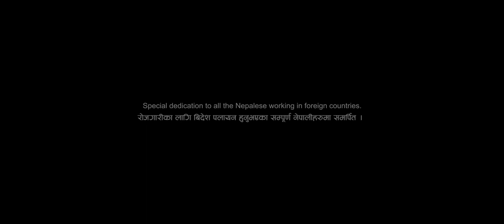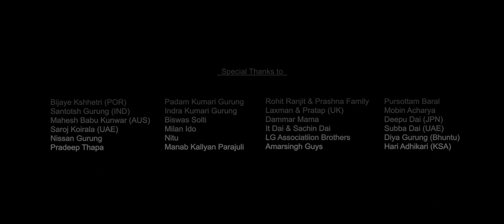Pardeshi Thauaima | परदेशी ठाउैँमा - Krack Family (Official Music Video)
Sandeep Tiwari Studio presents
Krack Family's Pardeshi Thauaima

रोजगारीको लागि बिदेश पलायन हुनुभएका सम्पूर्ण नेपालीहरु प्रति समर्पित I

Vocal: Rupesh Magar
Lyrics: Mekk Gurung
Band: Anil Kunwar
Kumar Malla & Friends
Arrange: Amit Gurung
Flute: Suraj Basnet
Sarangi: Bimal Gayak
Recording,Mixing & Mastering : Sijan Bajracharya (Pokhara)

Shot, Edited & Directed by Sandeep Tiwari
Drone: Pratap Gurung (UK), Laxman Rana (UK)
Camera Assist : Sudip Tiwari

Cast : Mekk Gurung, Mati Kumari Gurung, Suman Baral, Bimal Thapa Magar, Sudarshan Chhetri, Yubraj Gautam(AUS), Kush Gurung, Rupesh Magar, Kumar Malla, Anil Kunwar, Anil Nepali, Nanda Lal Gurung, Amar Bahadur Gurung, Manchiri Gurung, Shanti Gurung, Min Kaji Gurung, Biswas Solti.
 Venue Partners: Bhalam Dada Gaun, Kaski Munna And Acharya Construction Pvt. Ltd., Pokhara Madan Engineering and Construction Pvt. Ltd., Pokhara Krack House, Pokhara Gamer Hub, Pokhara

Remembering Amarsingh Secondary School - S.L.C. Batch 2068 B.S. with love.

Lyrics :
बिहानीको उजेलीमा, भाले बास्यो तगारोमा
म त मिठाे सपनी मै थिएँ,
हिमाल लुक्यो कुहिरोमा, पानी भर्ने पँधेरोमा,
तिर्खा मेरो मेटिरहेथेँ,
खोलाको किनारमा, जेठ र असारमा,
गित मेरो गाइरहेथेँ,
दशै र तिहारमा, रातो टिका निधारमा,
भैलिनी खेलिरहेथेँ,
गाउँ मेरो रमाइलो, डाँडाकाँडा घमाइलो
हाे.
बनपाखा हरियो सिमसिमे झरी त्यो
हाे.
उकाली ओराली भन्ज्याङ् र चौतारी
हाे.
पिरती को धुन, उज्यालो त्यो जुन
हाे.

सम्झना साँचीराछु मुटुमा ढाकी राछु
परदेशी ठाउैँमा
यो मेरो मनको कुरा बुझ्ने यहाँ को नै छ र
परदेशी ठाउैँमा

परदेशी ठाउैँमा
परदेशी ठाउैँमा

हाे.
हाे.
हाे.
हाे.